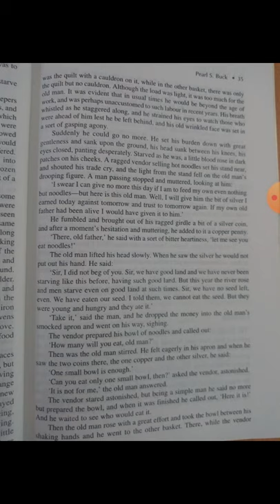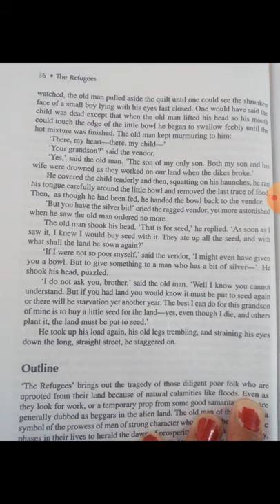The Refugees by Pearl S Buck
Dr. Kiran Deshwal ( English)